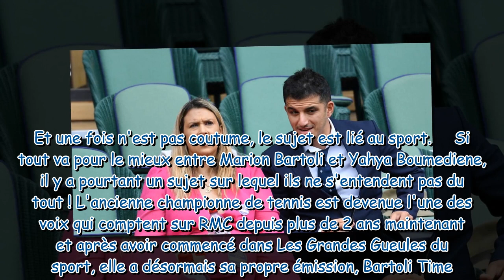C'est tendu Grosses tensions pour Marion Bartoli et Yahya Boumediene, une rivalité inévitable